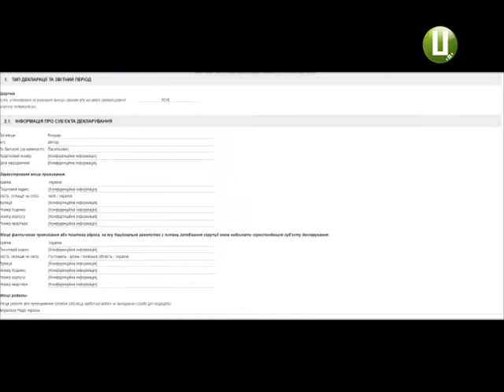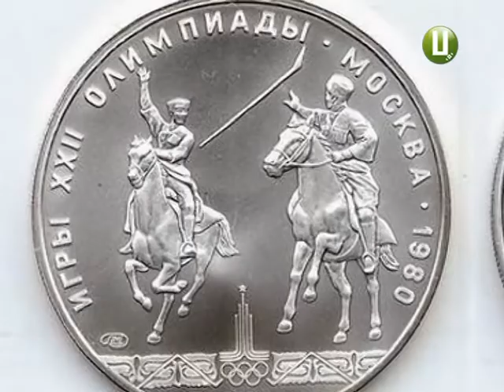Про «цінні» захоплення нардепів Хмельниччини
Цінні годинники, шуби, картини відомих художників  та інші коштовності.  З декларацій можна дізнатися не лише про нерухомість на грошові заощадження, а й про захоплення декларантів. Чим  же цікавляться нардепи від Хмельниччини  ,окрім,звичайно, політики– дізнавайтеся просто зараз